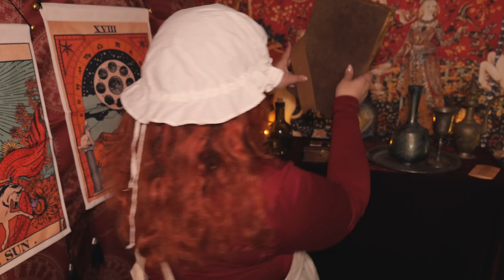ASMR Sirvienta MEDIEVAL te CUIDA Roleplay en Español 👑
Bienvenidos al mundo medieval de relajación y cuidado personal! En este vídeo de ASMR, serás transportado a una época pasada mientras una sirvienta real medieval te cuida con mimo y atención. Disfruta de un relajante cepillado de cabello y de cuidados especiales en este roleplay diseñado para calmar tus sentidos y hacerte sentir como la realeza. Deja que los sonidos suaves y delicados te envuelvan en una experiencia sensorial única mientras te sumerges en la tranquilidad de esta sesión de ASMR medieval.